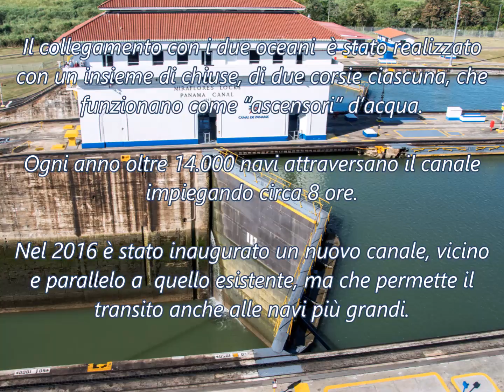Canale di Panama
Per molti il Canale di Panama è l’8° meraviglia del mondo: si è trattato di una delle più grandi ed incredibili imprese ingegneristiche della storia.